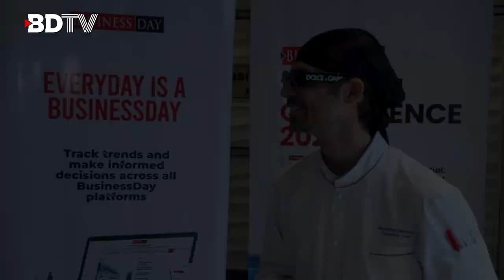I have been in Nigeria for six years now, learning new food and things.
Chef Mohammed Baydoun. Freelance chef.